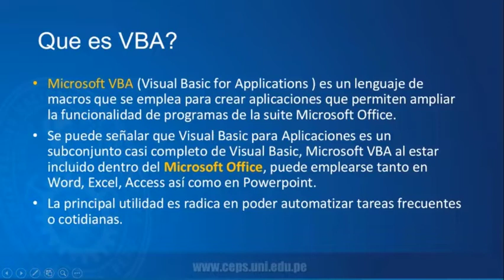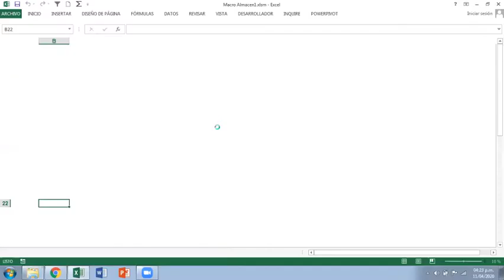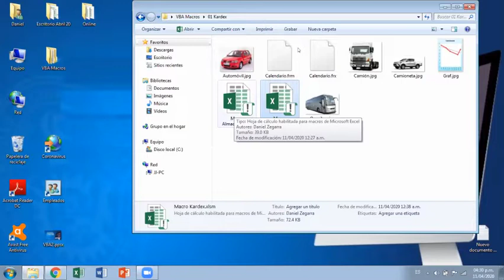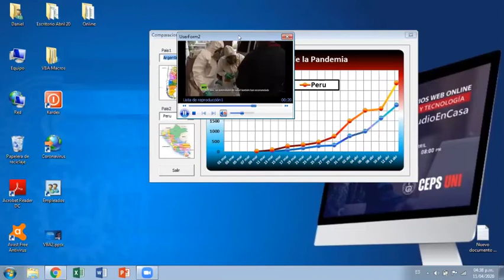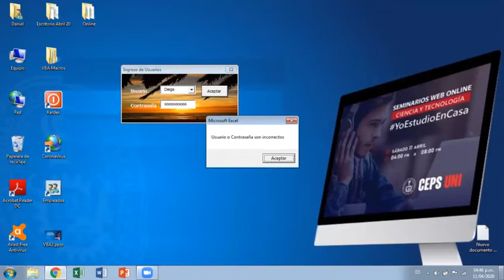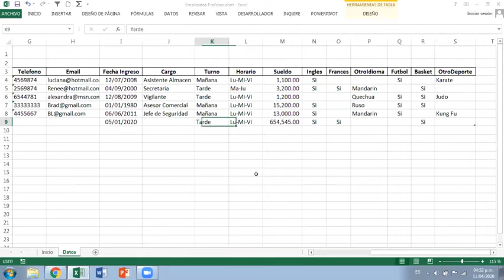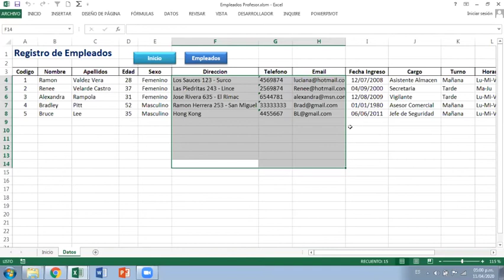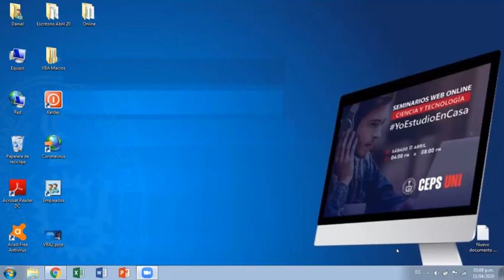SEMINARIO ONLINE - CIENCIA Y TECNOLOGÍA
Docente: Daniel Zegarra
Tema: Aumenta tu productividad con Excel VBA